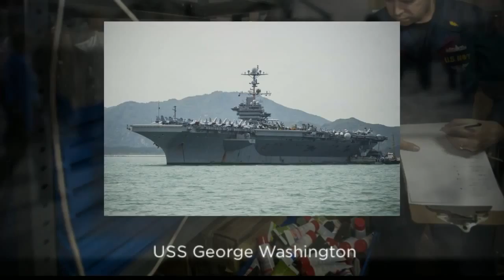U S Navy Week In Review Nov 9 15, 2013